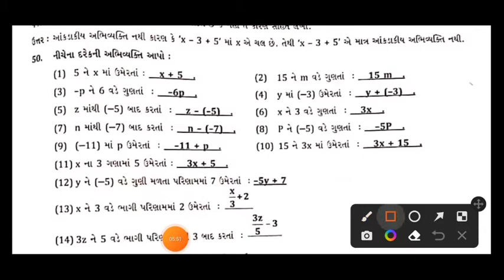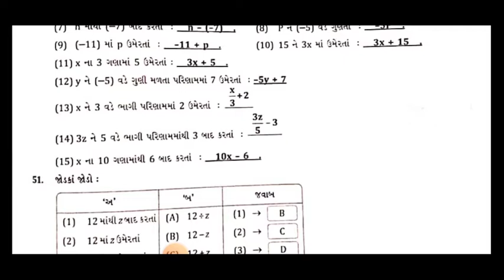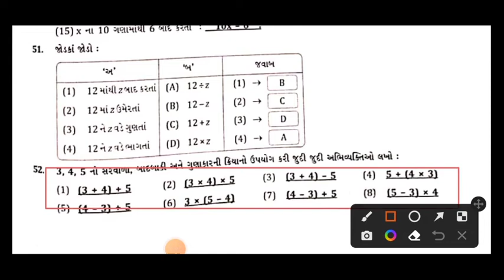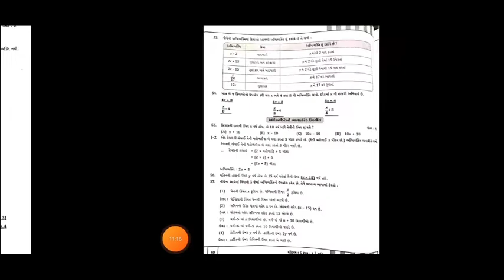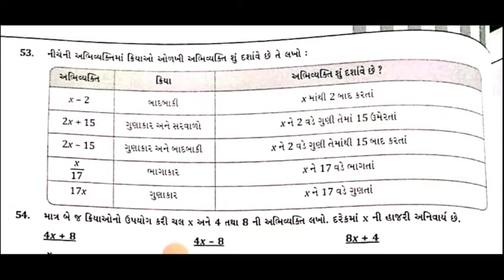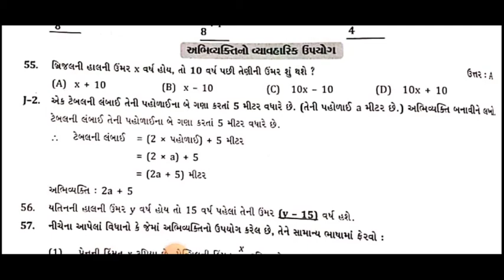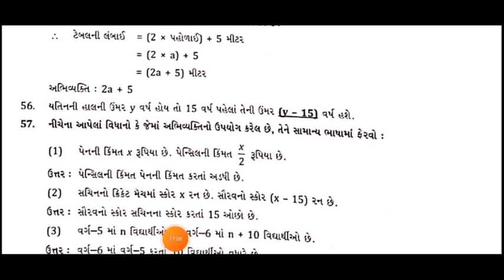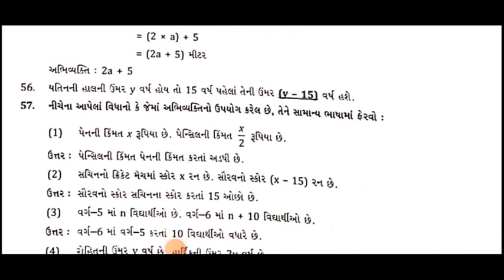STD 06 MATHS CH 11 PART 11